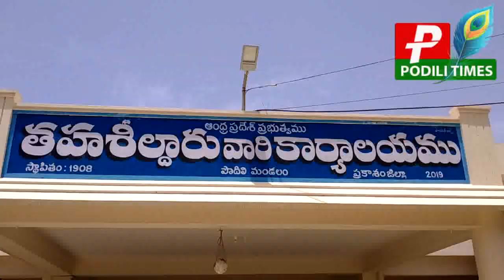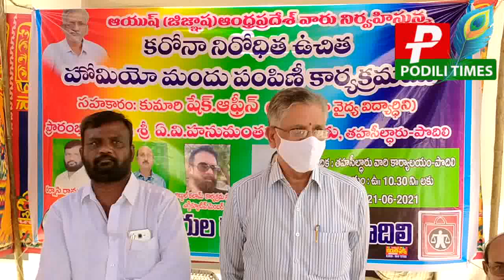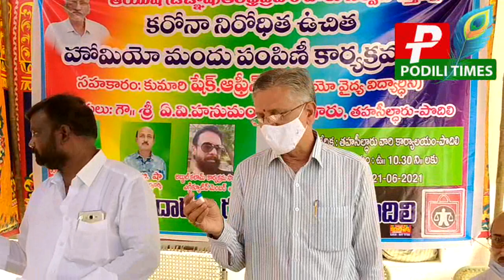పొదిలి వినియోగదారుల రక్షణ సమితి ఆధ్వర్యంలో కరోనానివారణ మందుపంపిణీ/AYUSH Free Homeo Drug Distribution